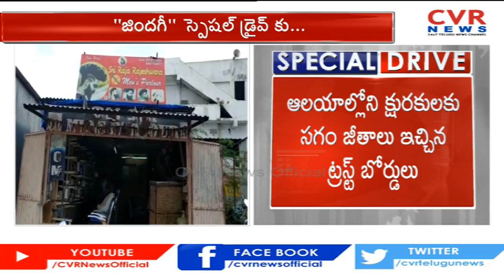కుల వృత్తుల వారి అరిగోస.. కరోనా దెబ్బతో..! | Impact Of COVID-19 On Indian Economy| CVR Special Drive